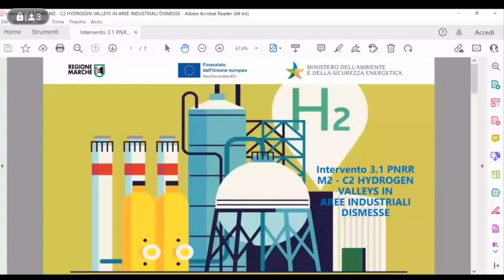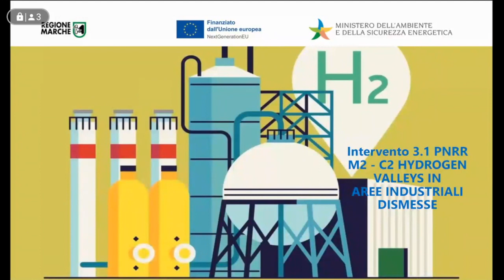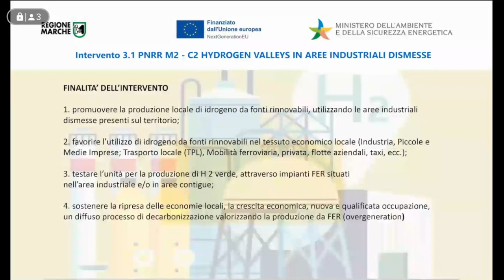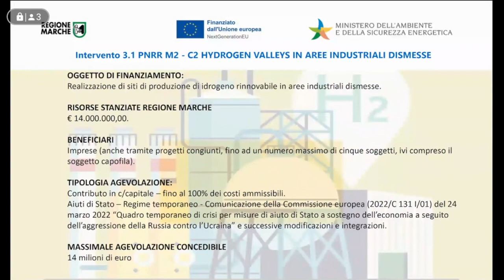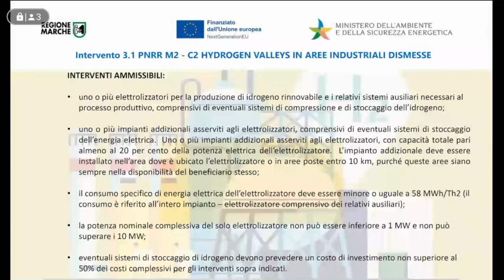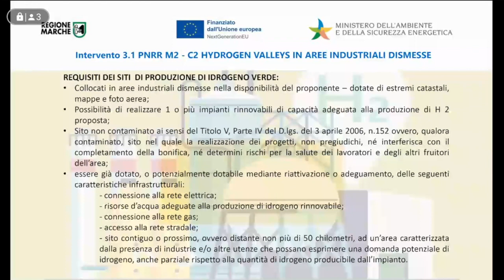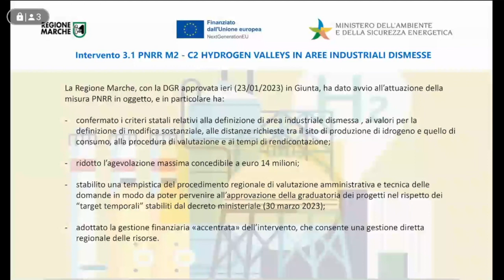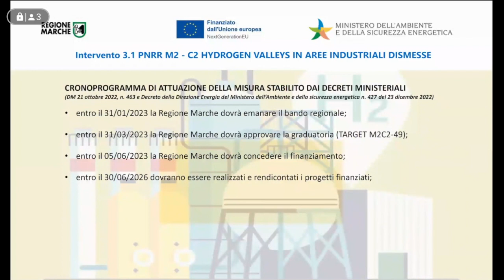Conferenza stampa per la realizzazione di siti di produzione di idrogeno rinnovabile